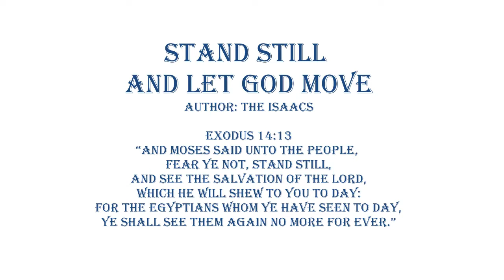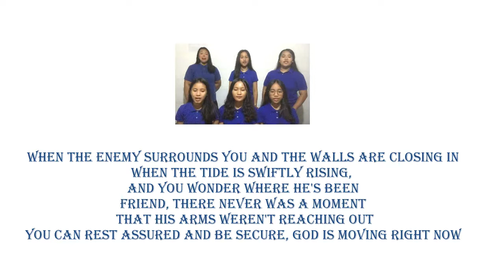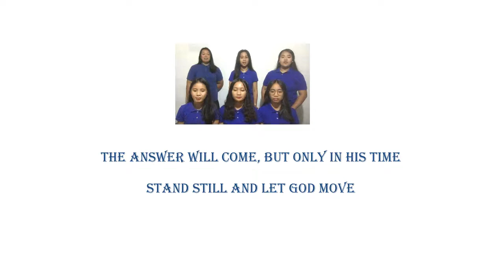Stand Still and Let God Move | Cover | Ladies Ensemble| LYRICS